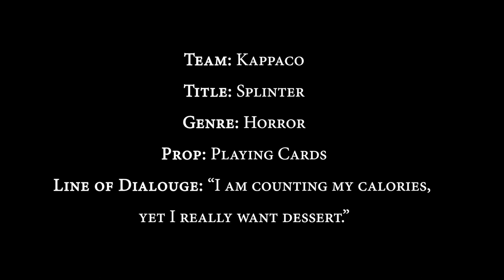Splinter - 2019 SFFF 48 Hour Movie Making Challenge Film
Out of Competition
Title: Splinter
Team: Kappaco
Genre: Horror
Prop: Playing Cards
Line of Dialogue: I am counting my calories, yet I really want dessert.